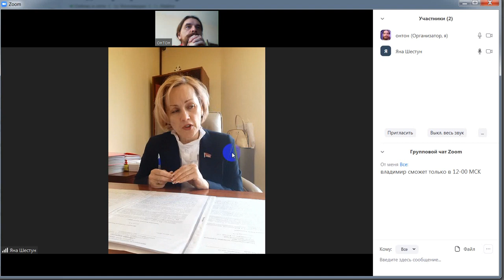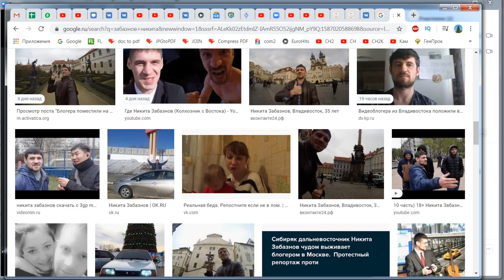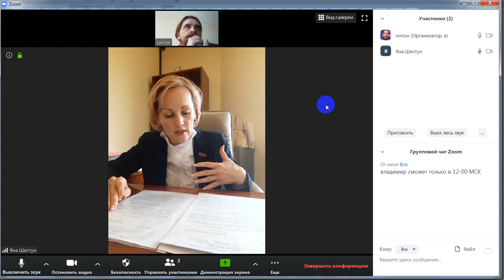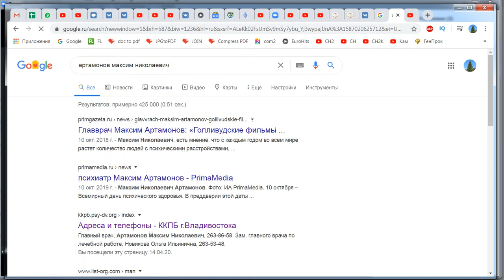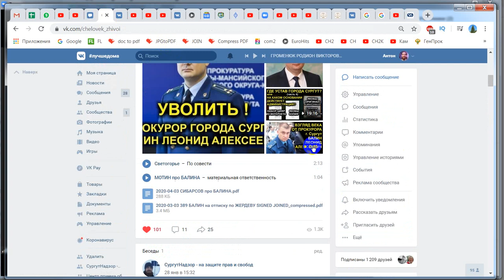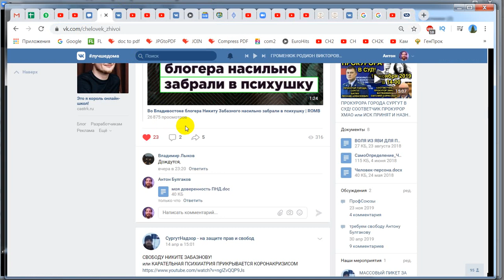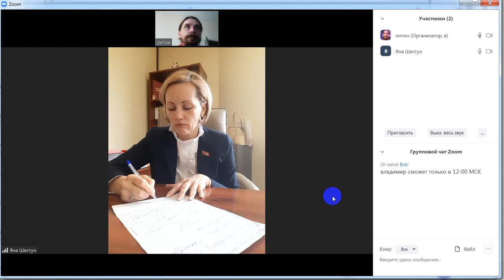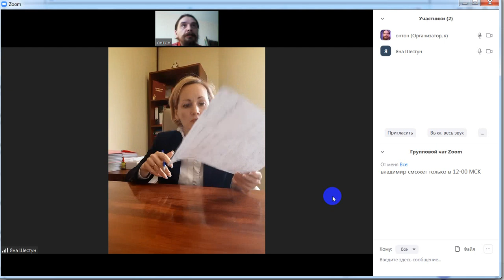НИКИТА ЗАБАЗНОВ - ПОМОГАЕМ ВСЕМ МИРОМ или КАК ПРОТИВОСТОЯТЬ КАРАТЕЛЬНОЙ ПСИХИАТРИИ 2020-04-16 Сургут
разговариваем с Яной Шестун из Владивостока о Никите Забазновом, которого упекли в психушку за выявленные поборы при замене водительских прав

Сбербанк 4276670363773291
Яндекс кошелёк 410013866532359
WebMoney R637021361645